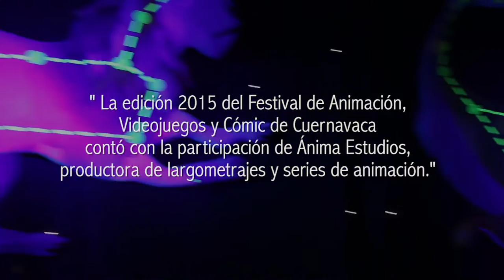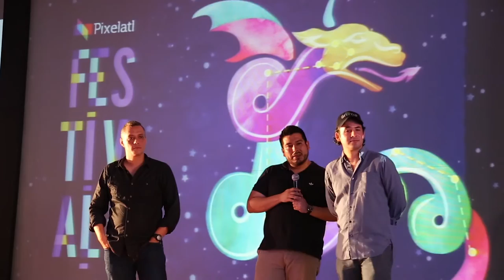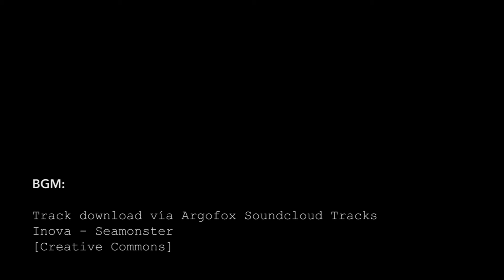Ánima Estudios | DON GATO: El Inicio de la Pandilla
DON GATO : El Inicio de la Pandilla es la nueva producción de Ánima Estudios​ que ya está en cartelera; Para esta precuela trasladaron a estos queridos personajes a un universo 3D.

🎬 SOBRE EL PROYECTO:

Aquí te compartimos una pequeña charla con Samuel Rico en FESTIVAL Pixelatl​, quién nos habla sobre la dirección de animación en este nuevo filme. Animador mexicano nacido en Coatzacoalcos Veracruz, egresado de la licenciatura de Diseño Gráfico en la Universidad Tecnológica de México (UNITEC). Graduado con honores de Vancouver Insitute of Media Arts (VanArts), graduado de AnimationMentor.com.

Inició su carrera en animación trabajando para comerciales en Animática, ha trabajado en Mercury Filmworks en series de TV como Ruby Gloom, Grossology y Gerarld McBoing Boing en Vancouver, Canadá.

Ha colaborado en distintas películas de animación Mexicanas como "Ana y Bruno" del director Carlos Carrera, "La leyenda de las momias de Guanajuato" de Anima Estudios. Dirigió la animación para las Películas Z-Baw "Mejores Amigos" y "The Alley of Dreams" del estudio mexicano "Imagination Films".También dirigió la animación para las películas "Guardianes de OZ" y "Don Gato, el Inicio de la Pandilla" de Anima Estudios.